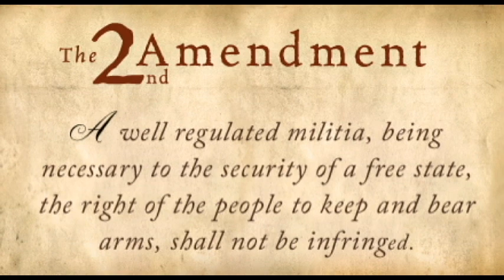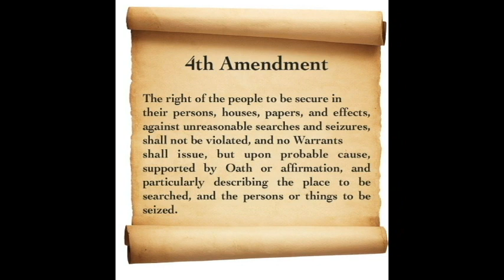Schaeffer Cox Released From Prison, Thank God!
Schaeffer Cox was an American political prisoner and released after 10 years. Most of that time was spent in a supermax federal prison, which was completely uncalled-for, how he was never permanently broken I have no idea, but he seems strong as ever and is free.